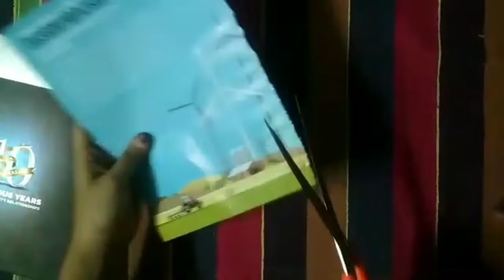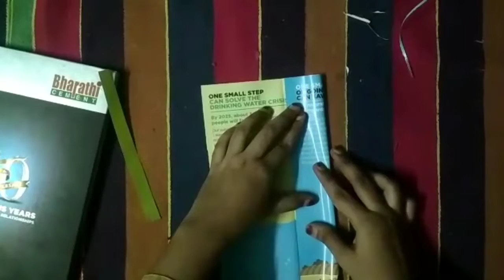Afreen | Contestant No.67| Round - 2 |Caza-De-Talentos |VIBGYOR- Colours of Creativity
Contestant No. 67, Afreen

Caza De Talentos
-A hunt for Creativity

To bring out or polish the creative minds during this quarantine period, Caza-De-Talentos is an event organised by VIBGYOR- Colours of Creativity.